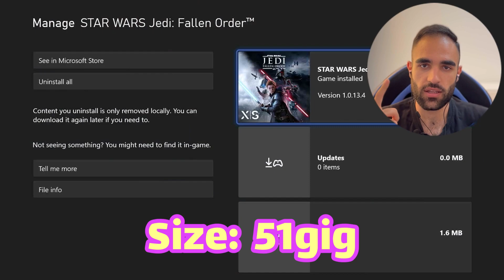Star wars: jedi fallen order Xbox Series S | یک بازی بشدت عالی اما با آپتیمایز معمولی روی سریز اس🙄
بررسی بازی استار وارز
بازی جنگ ستارگان
بازی star wars
گیمپلی بازی star wars jedi fallen order
گیمپلی بازی استار وارز جدای فالن اوردر
گیمپلی بازی star wars jedi fallen order xbox series s
بازی جنگ ستارگان جدید
بازی جدید گیمپس
بازی های ایکس باکس سریز اس
گیمپلی بازیها روی سریز اس